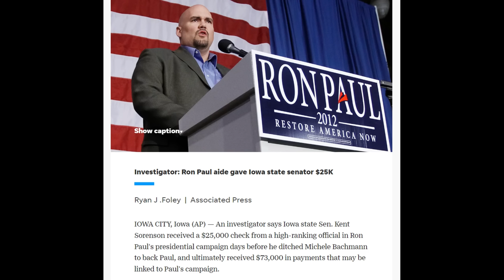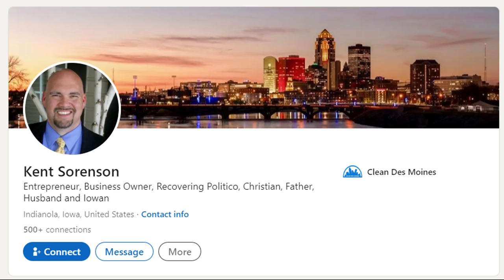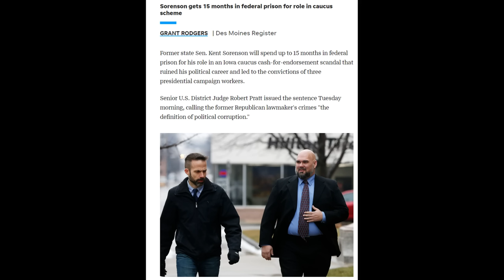MSSP - The Tragic Story Of Kent Sorenson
From Matt and Shane's secret podcast ep 103